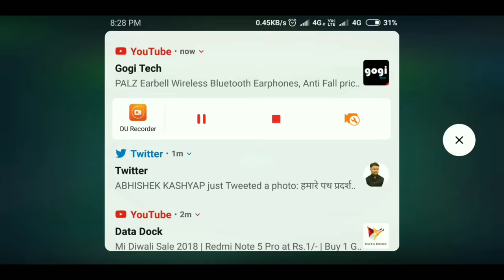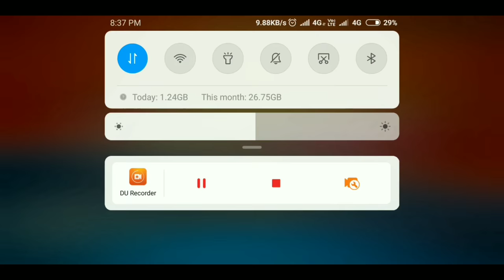8bp-Expert village lol player in Berlin platz +trick shots